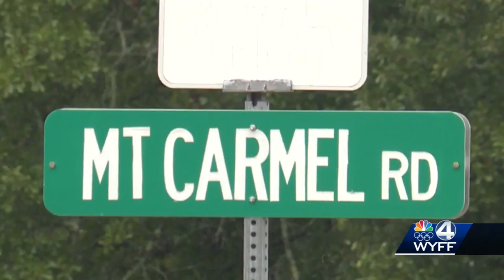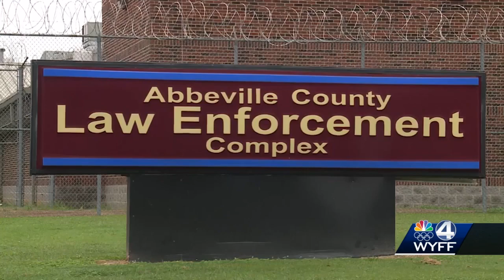Search continues for missing Upstate man last seen 10 days ago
Deputies are looking for tips surrounding the disappearance of 23-year-old Adam Harvey of Abbeville.